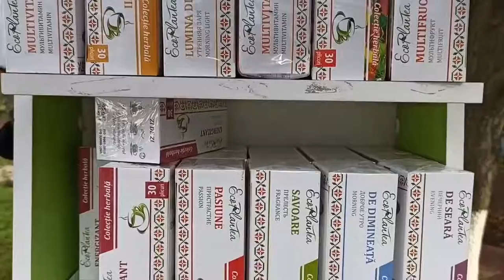EcoPlanTea la Târgul produselor ecologice, locale și tradiționale, organizat în parcul „Micul Cluj”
La 29 august curent - a doua zi a Hramului municipiului Ungheni, în parcul Micul Cluj a fost organizat un eveniment inedit - Târgul de produse ecologice, naturale și tradiționale.

Evenimentul s-a desfășurat în premieră pentru regiunea de vest a Republicii Moldova - Regiunea Ungheni.

Potrivit unui comunicat al Consiliului raional Ungheni, organizatorii evenimentului au fost Consiliul raional Ungheni, Primăria municipiului Ungheni - cu o contribuție semnificativă a Marinei Zamă, Camera de Comerț și Industrie a Republicii Moldova – filiala Ungheni, Asociația Națională a Turismului Rural, Ecologic și Cultural din Republica Moldova.